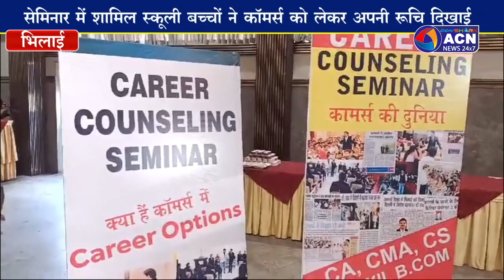करियर काउंसलिंग सेमिनार